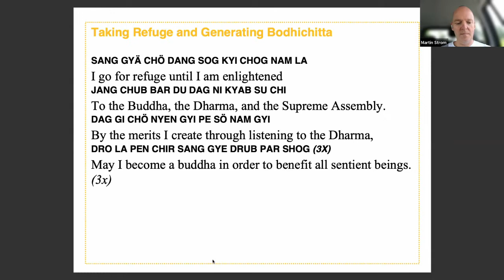Be Your Own Therapist with Martin Ström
These open-ended 60-minute discussions are an easy-going introduction to the Buddhist approach to the mind. Participants learn how to pay attention to, identify and then unpack the thoughts that inform our emotions in day-to-day life and learn how to reconfigure them, rather than focusing on the event or person that triggered them. This is the key to success in Buddhist practice. As Lama Zopa Rinpoche says, “We can mold our mind into any shape we like.”